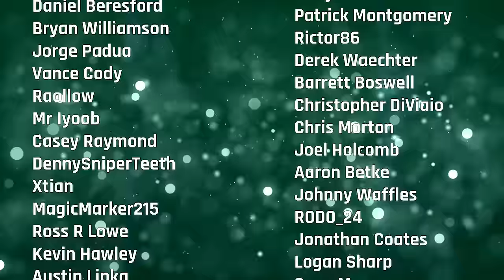Prepare For The (Fallout Filled) Future... | Defining Duke, Episode 172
It's been a Fallout filled week! With the tremendous success that is the TV show, the hunger for a new Fallout has arguably never been higher. Following our spoiler filled discussed of the TV show, we circle back to the timely question: What can Xbox and Bethesda accomplish with this franchise? Having InXile and Obsidian in the family is a match made in heaven, the remaster opportunities are plentiful, and yet, nothing is happening beyond the show. Even the next gen update is arrive weeks after the show has aired! Whether it's mismanagement, overprotection, or slow moving relations, a series of this magnitude can no longer remain dormant in the game's space as it has beyond its live service title. The Dukes dive into the options available to Bethesda and how they could navigate such a task. Plus thoughts on PlayStation's move to PC with trophies, Persona 1 & 2 remakes, an Elder Scrolls show, Towerborne's beta, and plenty more!

Get early access to Defining Duke and all Last Stand Media shows

Get some Defining Duke merch! LastStandMedia.store

0:00:00 - Intro
0:10:25 - Todd Howard discusses Elder Scrolls show
0:15:06 - Fallout is topping paid charts for Xbox
0:18:35 - PlayStation is going all in on PC
0:31:04 - Persona 1 & 2 are receiving remakes
0:35:54 - Kingdom Come Deliverance 2 reveal
0:41:54 - Dead Space is on hold
0:46:10 - A new Baldur's Gate game is on the way
0:52:25 - Iron Man and Black Panther is open world
0:54:50 - Skydance is making a AAA Invincible game
1:01:19 - Towerborne beta details
1:03:32 - Lawbreakers is returning... kind of
1:08:41 - Mafia reveal possibly coming soon
1:12:57 - Blizzard is Blizzard
1:17:55 - Sea Of Thieves hits 40 million players
1:20:23 - Star Wars Outlaws controversy
1:26:20 - Hollow Knight Silksong rated in Australia
1:28:30 - What We're Playing
1:49:23 - TMNT: The Last Ronin is getting a movie
1:53:56 - Keanu Reeves is Shadow The Hedgehog
1:59:51 - Fallout 4's next gen update, TV show spoilers, and what's next for the series
2:46:00 - Coming soon to Xbox Game Pass
2:51:09 - Game Pass Pick Of The Week
2:55:26 - How does YouTube work?